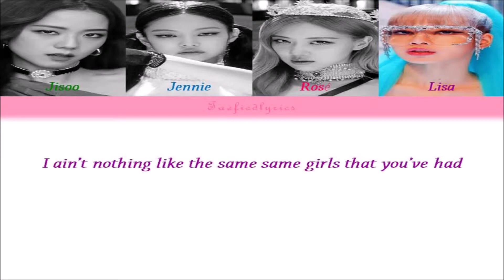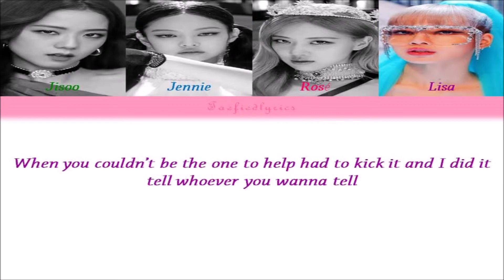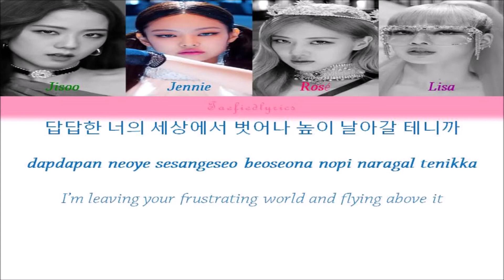BLACKPINK - Kick It Colour Coded Lyrics (Han/Rom/Eng) by Taefiedlyrics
BLACKPINK's song "Kick It" with Hangul, Romanization and English subs!

Jisoo, Jennie, Rosé, Lisa

Lyrics/작사: TEDDY, Danny Chung, TAEO
Composer/작곡: TEDDY, 24
Arranger/편곡: 24